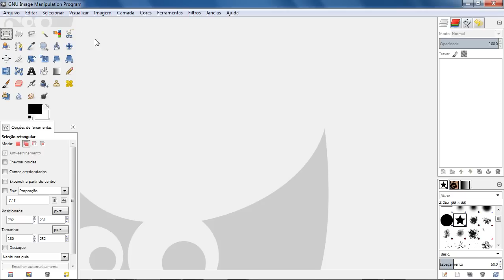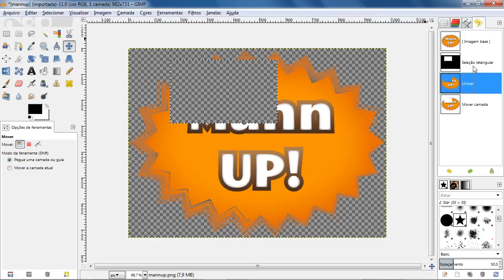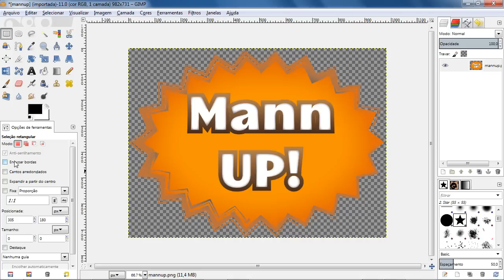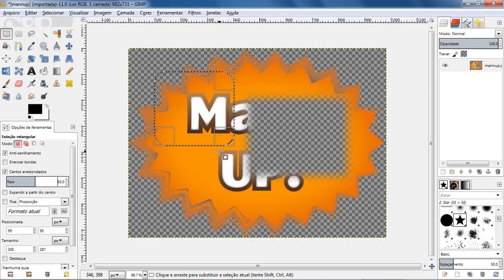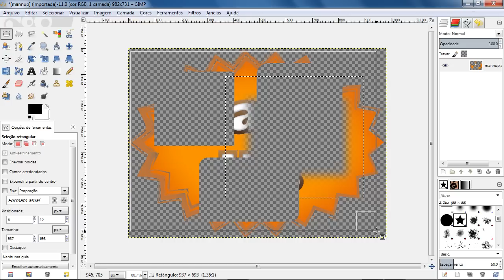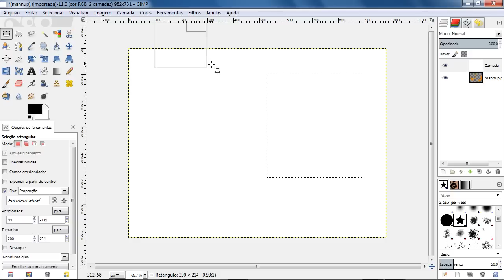Tutorial Gimp - Video aula 02 - Ferramentas de Seleção (1)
Nesta video aula de GIMP, vemos as ferramentas de seleção que permitem a você escolher, nas suas fotos, trechos que queira destacar. Com tais ferramentas você pode separar por cores, por borda, por espaços definidos (seleção retangular e circular e laço). Veja nesse vídeo e no próximo